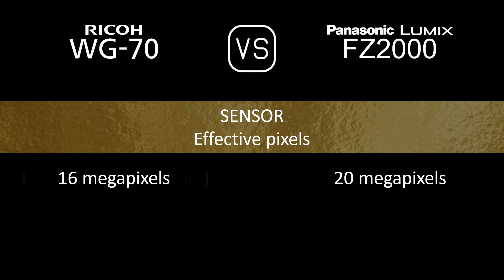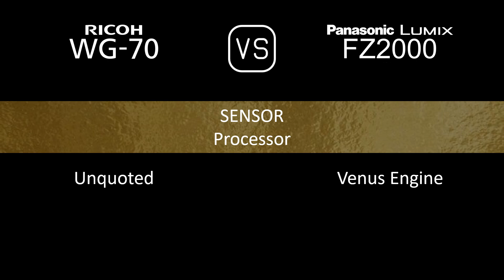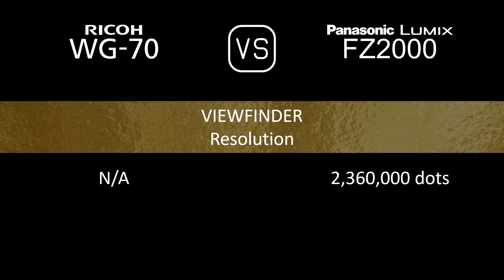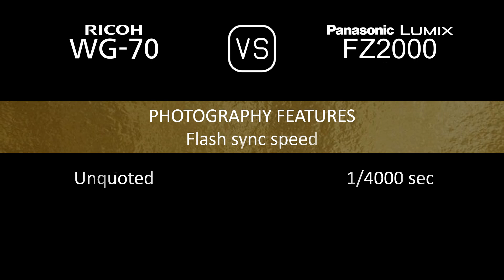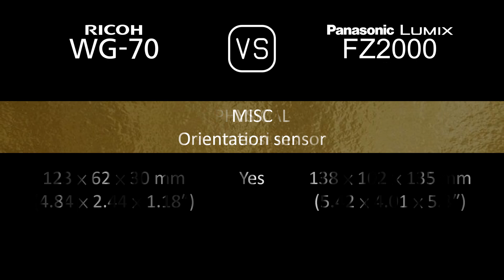Ricoh WG-70 vs. Panasonic Lumix FZ2000: A Comparison of Specifications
This video overviews the Ricoh WG-70 and the Panasonic Lumix FZ2000 in a parallel comparison of specifications.

00:24 LAUNCH
00:32 BODY
00:41 SENSOR
01:05 IMAGE
01:21 OPTICS & FOCUS
02:06 SCREEN
02:26 VIEWFINDER
02:42 PHOTOGRAPHY FEATURES
03:43 VIDEOGRAPHY FEATURES
03:59 STORAGE
04:04 CONNECTIVITY
04:32 PHYSICAL
04:52 MISC